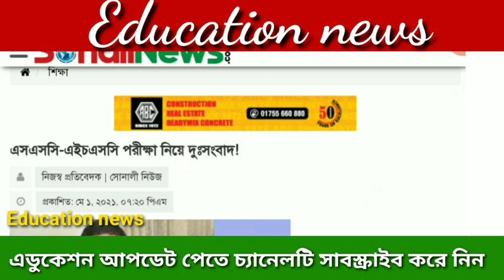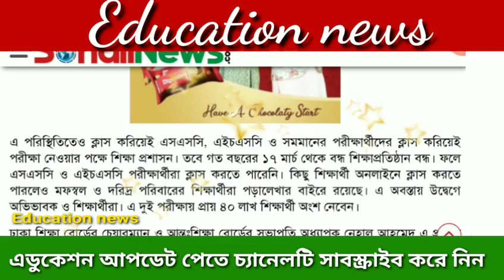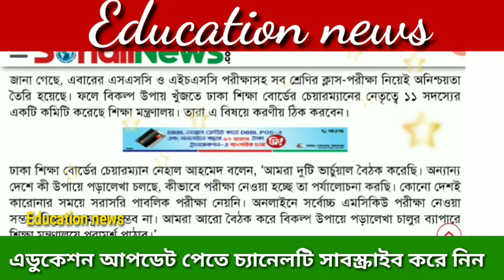এসএসসি-এইচএসসি পরীক্ষা নিয়ে বিশাল দুঃসংবাদ জানালে শিক্ষা বোর্ড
ধন্যবাদান্তে💐♥

Education news